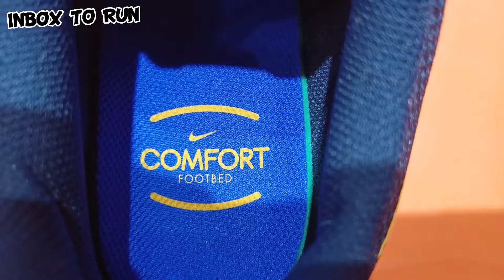Nike City Rep TR Shoes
nike city rep tr grey, nike city rep tr pink nike city rep tr premium
nike city rep tr women's training shoes nike city rep training shoes blue
nike city rep tr on feet